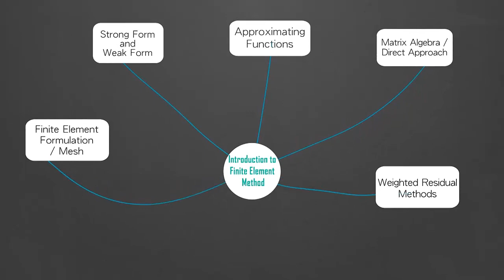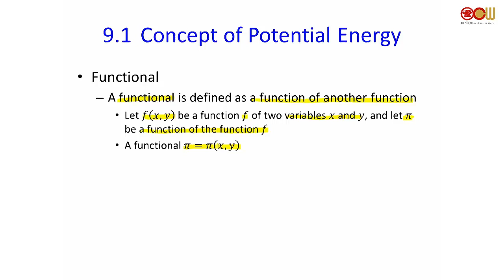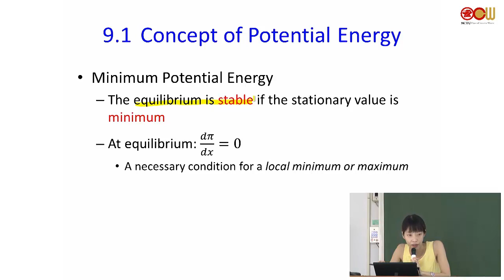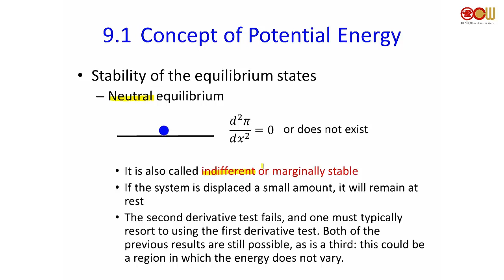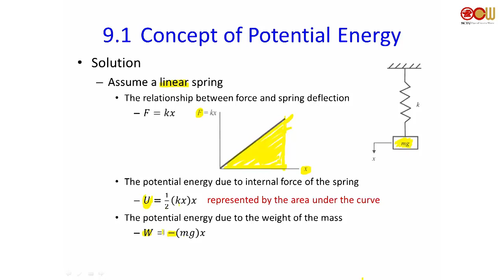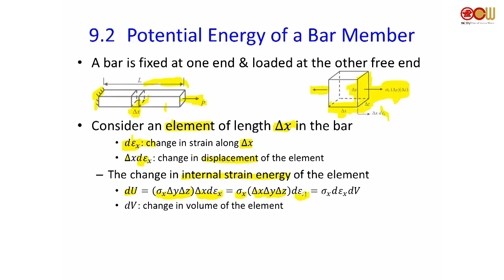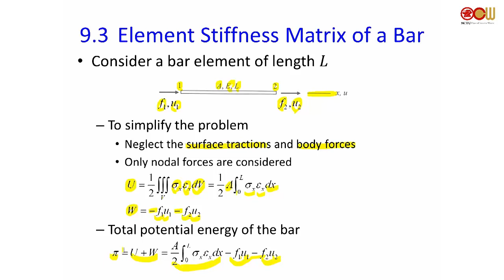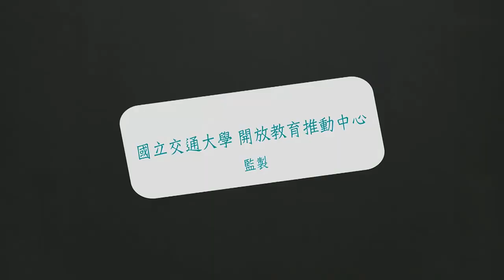Lec0 16 Chapter 9 Principle of Minimum Total Potential Energy (1/2)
9.1 Concept of Potential Energy
9.2 Potential Energy of a Bar Member
9.3 Element Stiffness Matrix of a Bar

授課教師：土木工程學系 楊子儀老師